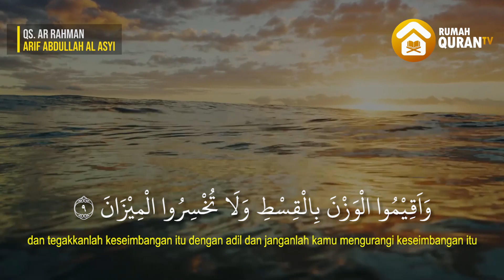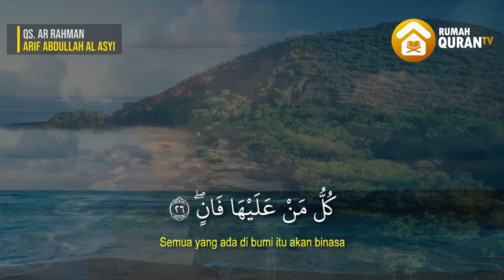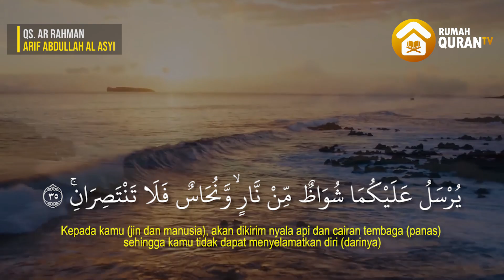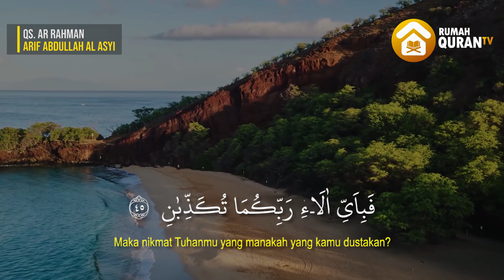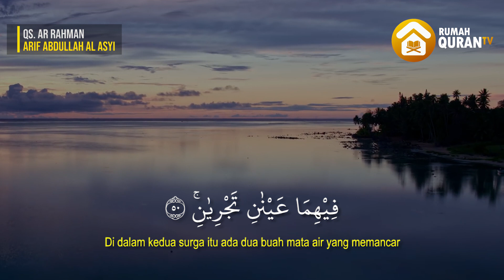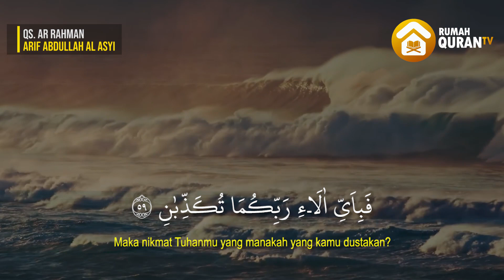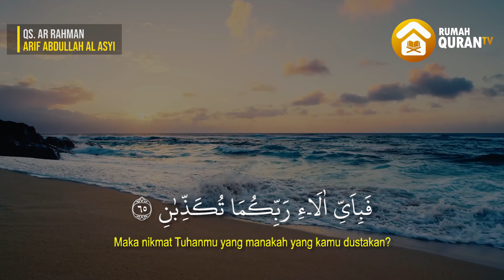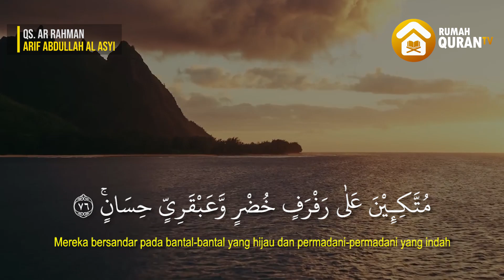Surah Ar Rahman سورة الرحمن Arif Abdullah / Bacaan Al Quran Paling Merdu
Surah Ar-Rahman (Arab: الرّحْمنن) adalah surah ke-55 dalam al-Qur'an. Surah ini tergolong surat makkiyah, terdiri atas 78 ayat. Dinamakan Ar-Rahmaan yang berarti Yang Maha Pemurah berasal dari kata Ar-Rahman yang terdapat pada ayat pertama surah ini. Ar-Rahman adalah salah satu dari nama-nama Allah. Sebagian besar dari surah ini menerangkan kepemurahan Allah swt. kepada hamba-hamba-Nya, yaitu dengan memberikan nikmat-nikmat yang tidak terhingga baik di dunia maupun di akhirat nanti.

Ciri khas surah ini adalah kalimat berulang 31 kali Fa-biayyi alaa'i Rabbi kuma tukadzdzi ban (Maka nikmat Tuhanmu yang manakah yang kamu dustakan?) yang terletak di akhir setiap ayat yang menjelaskan karunia Allah yang diberikan untuk manusia.